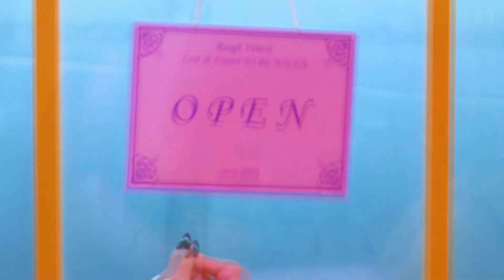Red Velvet - 'Queendom' (Rearranged Ver.) MV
Arrangement By MEMORY
Idea By MEMORY